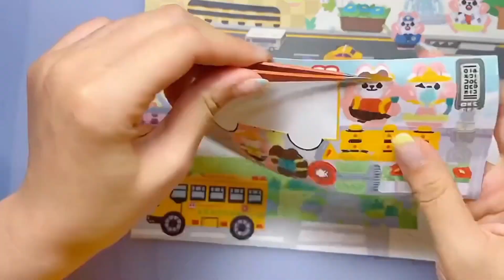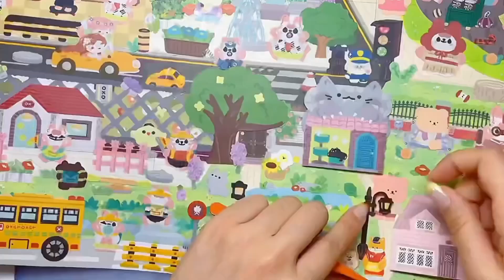How to make cute journal|ASMR Aesthetic Journaling|The Washi Tape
How to make cute journal|ASMR Aesthetic Journaling
The Washi Tape
how to make cute journal,
how to make cute journal diary,
how to make cute journal set,
how to make cute journal stickers,
how to make cute journal book,
how to make cute journal supplies,
how to make cute journal set at home,
how to make cute journal notebook,
how to make cute journal items,
how to make cute diary at home,
how to make a cute journal,
how to make a cute journal diary,
how to make a cute diary cover,
how to make a cute journal in royale high,
how to make cute diary tonni art and craft,
how to make a cute journal diary/diy diary/cute diary/journal diary,
how to make a cute journal set,
how to make a cute aesthetic bullet journal,
how to make cute bts diary,
how to make a cute blackpink diary,
how to make cute diary book,
how to make cute binder diary,
how to make cute bullet journal,
how to make cute diary cover,
how to make cute mini diary paper craft,
how to make cute cute diary,
how to make cute diary design,
how to make cute mini journal diary,
how to make cute diy diary,
how to make cute diary diary,
how to make cute diary easy,
how to make cute stickers for journal,
how to make cute fur diary,
how to make cute diary for school,
how to make cute diary without glue,
how to make cute glitter diary,
how to make cute mini diary without glue,
how to make cute unicorn diary at home,
how to make cute small diary at home,
how to make cute diary homemade,
how to make cute diary in home,
how to make cute kawaii diary,
how to make cute little diary,
how to make your journal look cute,
how to make cute unicorn mini diary,
how to make cute mini diary with paper,
how to make cute mini journal,
how to make cute mermaid diary,
how to make cute bts mini diary,
how to make cute diary mini,
how to make cute pocket diary,
how to make cute paper diary,
how to make cute personal diary,
how to make small cute diary with paper,
how to make cute diary with white paper,
how to make stickers journal,
how to make small cute diary without glue,
how to make cute secret diary,
how to make cute diary small,
how to make cute stationery diary,
how to make cute unicorn diary
asmr aesthetic journaling,
asmr aesthetic journaling shorts,
asmr aesthetic journaling orange,
asmr aesthetic journaling 🧡 orange themed
cute aesthetic journaling asmr,
asmr journal aesthetic anime,
asmr journaling haul,
bullet journal decoration asmr,
journaling haul asmr,
asmr journaling with me,
journal scrapbook asmr,
journal ideas aesthetic asmr,
journal cute asmr,
kawaii asmr journaling,
new journal videos,
new journal with me,
asmr packing orders bullet journal,
asmr kawaii journaling,
asmr my journal,
asmr journaling for beginners,
asmr journal stationery,
asmr scrapbook journaling,
asmr bullet journal cute
kawai washi tape,
kawaii washi tape,
kawaii washi tape diy,
kawaii washi tape collection,
kawaii washi tape design,
homemade kawaii washi tape,
kawaii stickers and washi tape,
kawaii washi stickers,
how to make kawaii washi tape,
diy kawaii washi tape,
diy cute washi tape,
how do you use washi tape,
how to use washi tape,
helena's craft washi tape,
washi tape kawaii,
where to use washi tape,
what do you use washi tape for,
kitta washi tape,
make a washi tape,
how to make cute washi tape,
washi tape tonni,
real washi tape,
use washi tape,
ways to use washi tape,
washi. tape,
 aliexpress,
10 ways to use washi tape,
cute washi tape diy